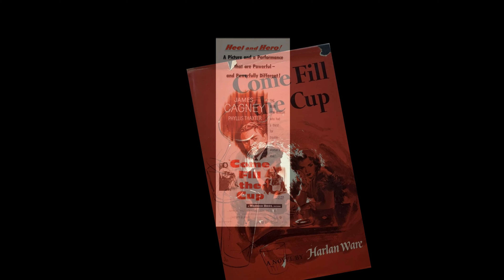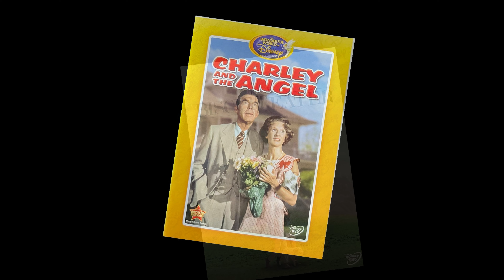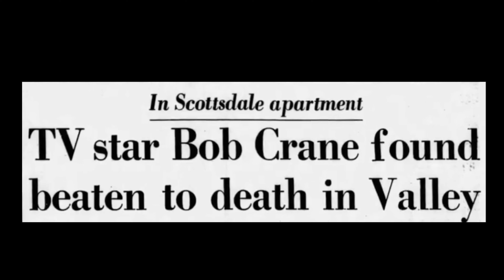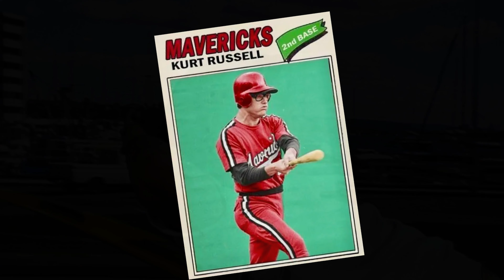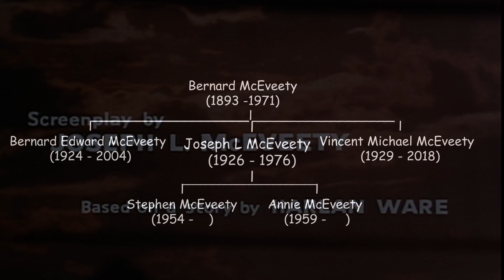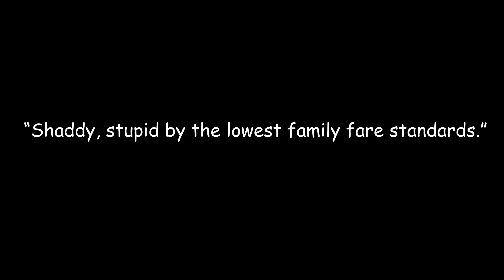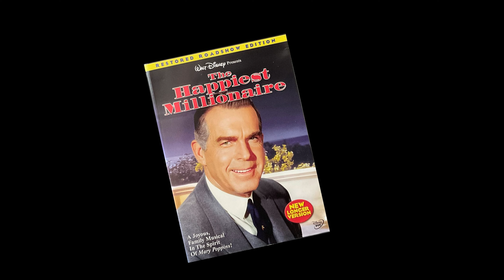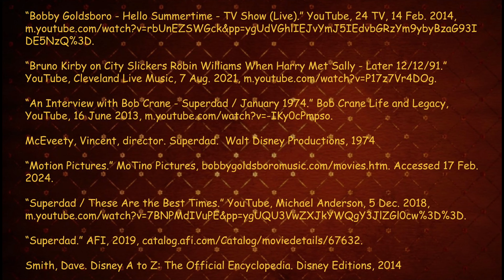Disney's “SUPERDAD” - Love, Laughs, and The Generation Gap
SUPERDAD, Disney's live-action comedy movie with the original helicopter parent, is full of laughs and young love. Dad creates a flood of super laughs as he tries to relate to his daughter and ends up related to her boyfriend; when young love takes the helm, proving "These are The Best Times".

“The Disney Scrapbook” takes an in-depth look at the good and the bad of this Disney film; starring Kurt Russell, Barbara Rush, Bob Crane, Joe Flynn, and Kathleen Cody with Bruno Kirby in one of his first film appearances and let's not forget the St Bernard, Roly Poly.